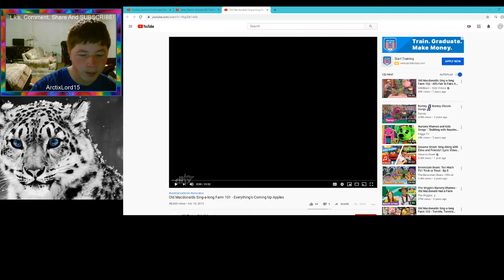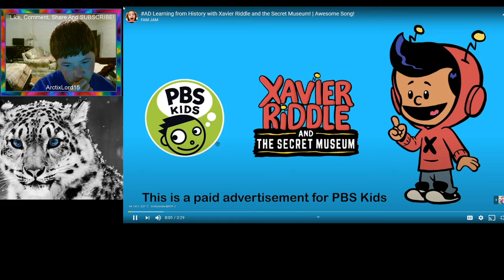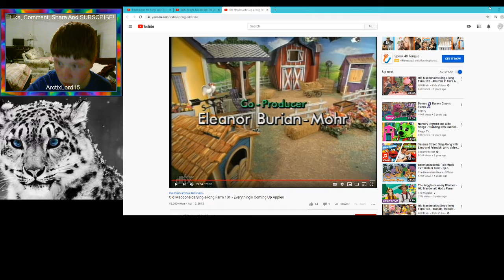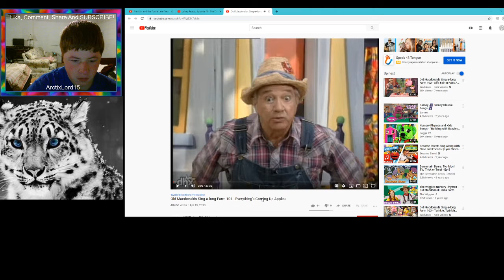Jakey Reacts, Episode 47! Old Macdonalds Sing-a-long Farm S1 E1, Everything's Coming Up Apples!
Sorry That I Was AFK On The Video Between 14:08-16:16 Which I Apologized For That Everyone! :(

Shoutout And Video Credit To WildBrain – Kids Videos For Uploading This Episode On YouTube For The Show That Made Wyatt Requested For Me Reacting For This Video.

My Thoughts Of The Video Of What I'm Reacting To Is At The End Of The Video.

ROBLOX: TalktheMJNWBWFan555